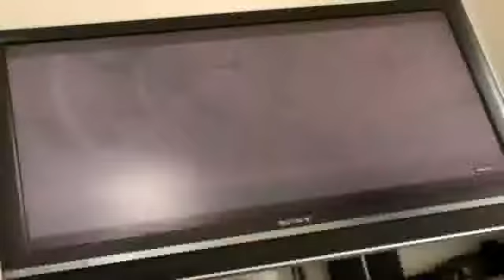Rayman Origins-2-First Day Of Awesome